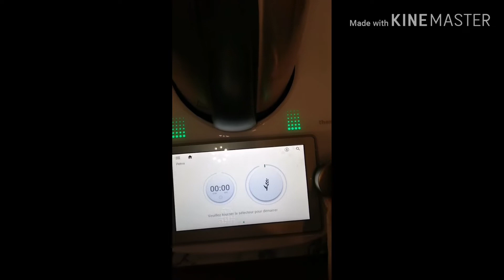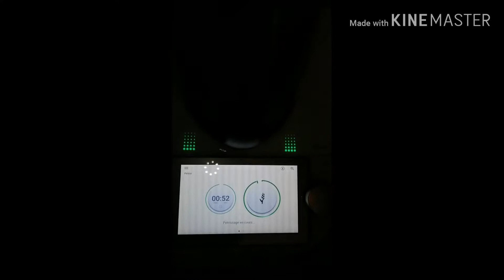بطبوط خطييير خفيف و مقطن، جربيه عمرو باقي يخطاك على حسابي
بطبوط قطني و خفيف

المقادير :
750g دقيق أبيض
250g فينو
معلقة كبيرة خميرة فورية
ملح حسب الذوق
ماء دافي للعجن